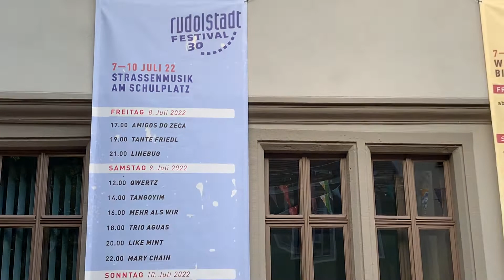Tante Friedl - Little Boxes - Rudolstadt Festival 2022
Tante Friedl's verson of Malvina Reynolds' timeless "Little Boxes."

If you want to hear us live you can check out our next concert dates on our website and sign up for our email Newsletter to get notified about upcoming shows or Tandem Bicycle Concert Tours that we do during the summer. Looking forward to meeting you at one of our shows!